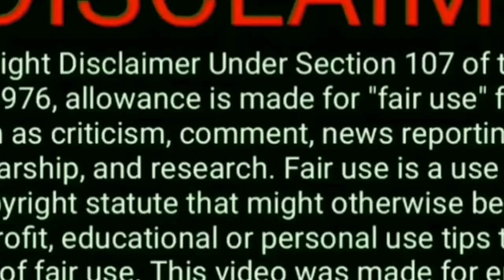FoodCravings|POPULAR Food Eating Show|Asmr Mukbang*Realsounds Bigbite|fastfood and Dessert❤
HELLO EVERYONE❤️

I'm Jrose Almendras and I LOVE making ASMR MUKBANG content.I spent MORE  time and effort editing every video I upload.

IF YOU LOVE MY CONTENT PLEASE Do

Thank you All,Be Safe!

DISC : I DO NOT CLAIM TO OWN ANY OF THE VIDEO USED.
VIDEO  is  PURELY FOR INTERTAINMENT PURPOSES ONLY.